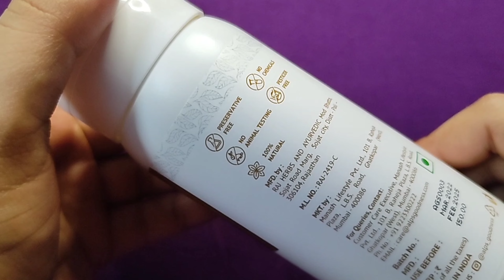রোজ ঘুমানোর আগে এটা দিয়ে মুখ পরিষ্কার করো আর রং ধবধবে পরিস্কার করে তোলো/Skin whitening pack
6000+ makeup products under Rs. 400 available

Alps Goodness Powder - Ubtan (75 g)

Hey Everyone..
Today I am sharing with u রোজ ঘুমানোর আগে এটা দিয়ে মুখ পরিষ্কার করো আর রং ধবধবে পরিস্কার করে তোলো/Skin whitening pack /Skin whitening pack/ D-Tan Facial At Home / Gold Facial /Facepack  / Skin whitening pack / Fairness scrub // Skin whitening brightening face pack

Black spot / Dark spot / Spot removing face pack / pigmentation spot / pimple spot